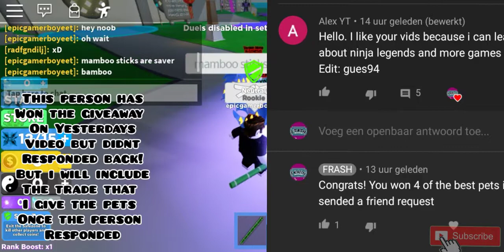⚡ NOOB DISGUISE TROLLING WITH BEST PETS PRO SCAMS ME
Should doing this ever alt